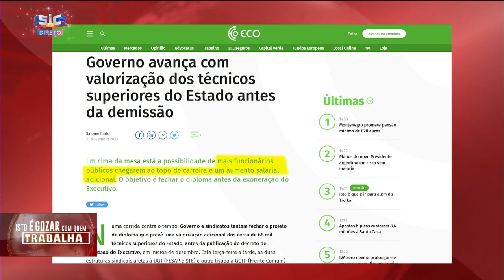Inédito: "Foi a primeira vez que o novo Secretário Geral do PS foi eleito no Congresso do PSD!"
"A política portuguesa é como a habitação nas grandes cidades: nenhum Partido consegue morar no centro".